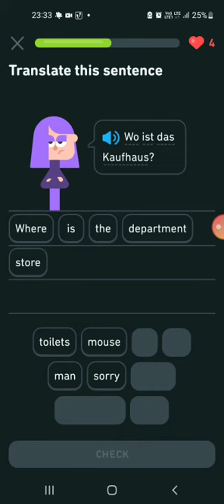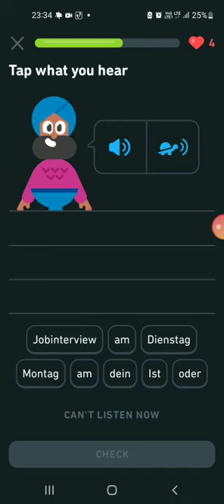Learn german (part 5)